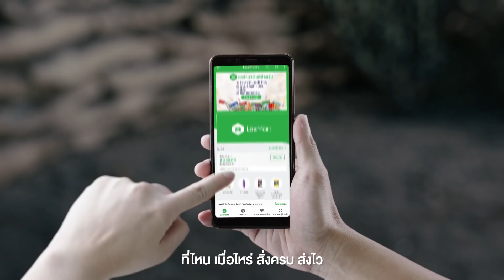อยากรู้มีที่ไหนซื้อของง่ายๆ? Lazmart สิจ๊ะ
อยากรู้มีที่ไหนซื้อของง่ายๆ?
ต้องลองมาช้อป LazMart 💚💚 ของกินของใช้หลากหลาย ช้อปง่าย ส่งไว